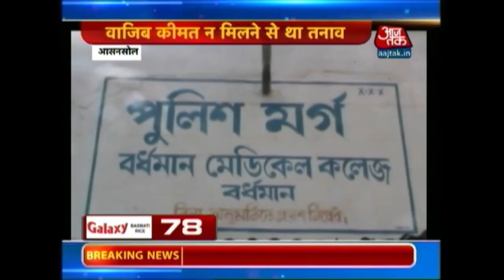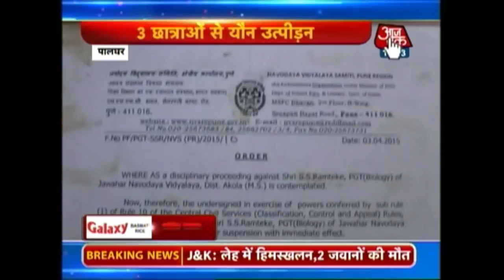Non-stop 100: April 4th, 2015 | 5 PM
Watch the top 100 news headlines of the day in this clip.